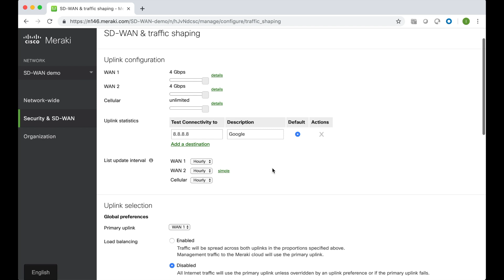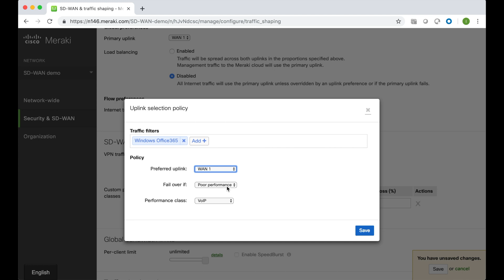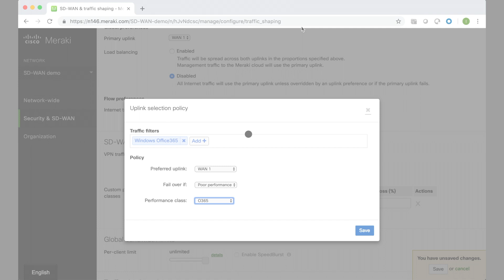Optimizing Cloud Application Performance With Meraki MX: How to Create SD-WAN Policies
Follow along as we demonstrate how to configure thresholds for acceptable performance, create a custom performance class for Office 365, and select a preferred uplink for the application. With failover options available, you can guarantee top-notch performance for your critical applications.